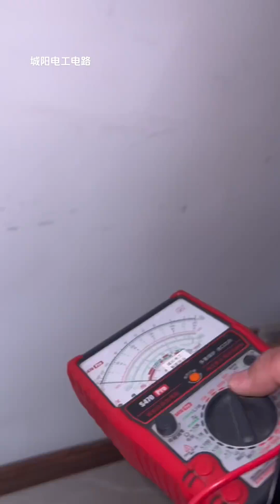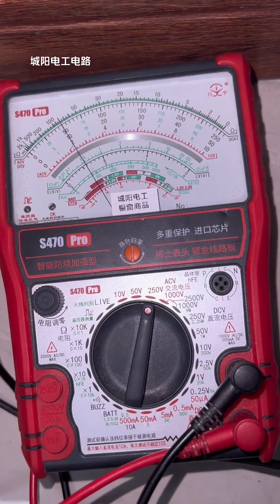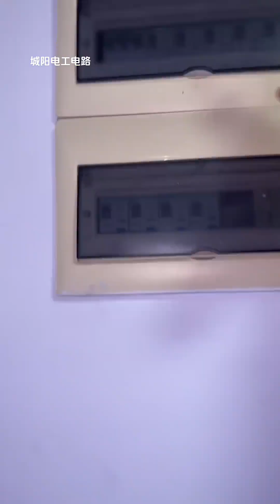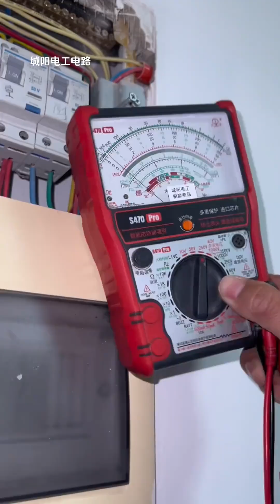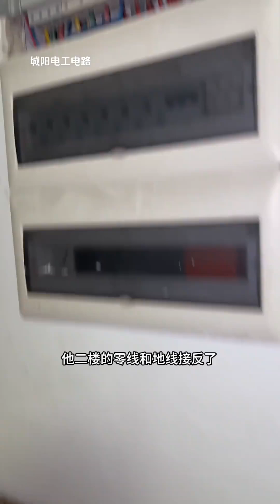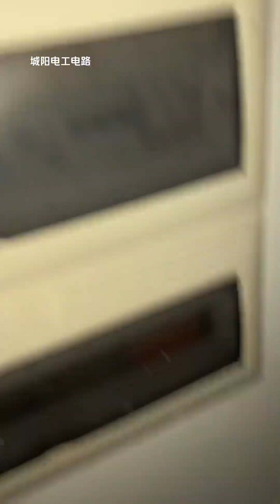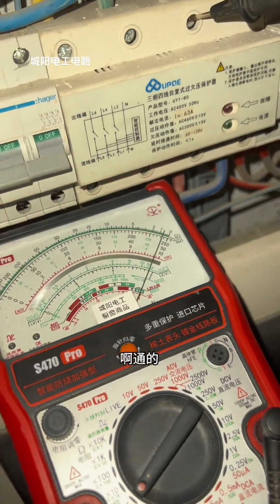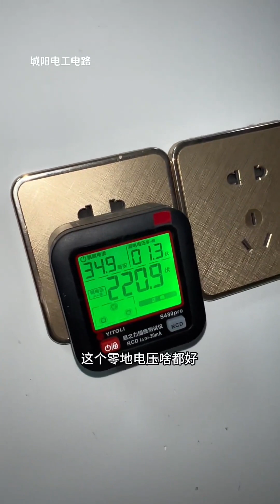一起离奇的电路问题！办公室的灯和电脑在下午三四点同时出现问题，大家可以猜到原因吗？【城阳电工电路】